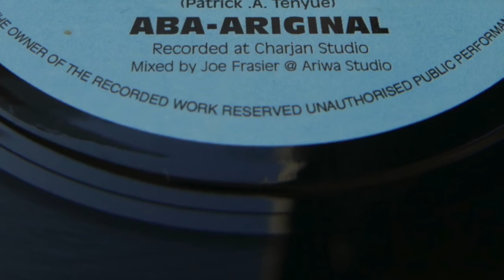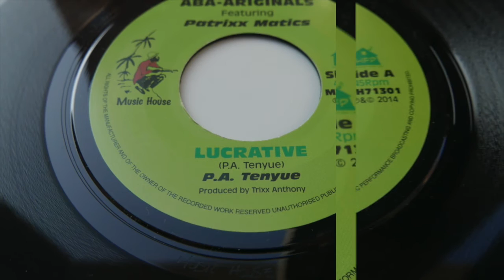HFP Teaser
Our Latest Tracks from the forth coming album ABA-Ariginals.

Available to download from iTunes/Amazon/Believe Digital and over 300 music download sites.

To buy in vinyl contact